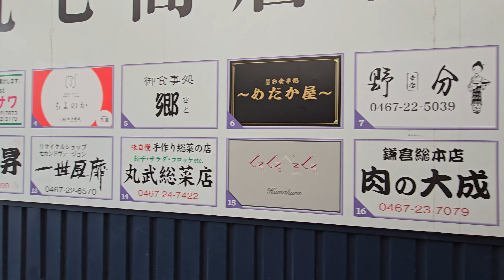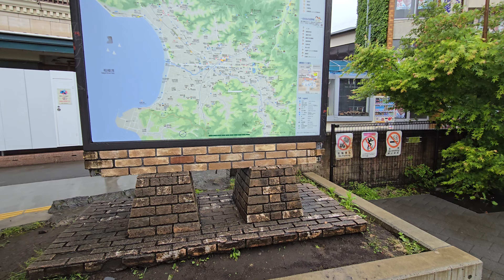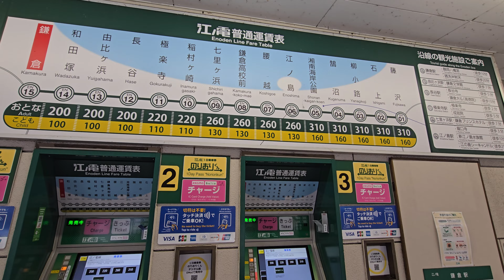🇯🇵 鎌倉駅〜鶴岡八幡宮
Kamakura: eine historische Stadt und ein beliebtes Touristenziel in der Präfektur Kanagawa

- Kamakura liegt im südlichen Teil der Präfektur Kanagawa und hat etwa 170.000 Einwohner. Sie liegt am westlichen Fuß der Miura-Halbinsel, und die historische Stadt Kamakura ist das Herzstück des Stadtgebiets.

- Kamakura erlebte seine Blütezeit als politisches Zentrum während der Kamakura-Periode im Mittelalter und ist heute ein berühmter Urlaubsort mit zahlreichen Zen-Tempeln und Schreinen.

- Das berühmteste historische Gebäude in Kamakura City ist der Große Buddha von Kotokuin. Diese Bronzestatue des Großen Buddha ist etwa 13 Meter hoch und überstand im 15.

- Die Stadt Kamakura ist auch für ihre Surfer bekannt, und der Strand Yuhigahama an der Sagami-Bucht ist ein beliebtes Surfrevier.

- Kamakura ist eine faszinierende Stadt, die Geschichte und Natur verbindet und viele Touristen aus dem In- und Ausland anzieht.

Kamakura : une ville historique et une destination touristique populaire dans la préfecture de Kanagawa

- Kamakura est située dans la partie sud de la préfecture de Kanagawa et compte environ 170 000 habitants. Elle est située au pied ouest de la péninsule de Miura, et la ville historique de Kamakura est le cœur de la zone urbaine.

- Kamakura a connu son apogée en tant que centre politique pendant la période de Kamakura au Moyen-Âge et est aujourd'hui un lieu de villégiature réputé avec de nombreux temples et sanctuaires zen.
Kamakura: una città storica e una popolare destinazione turistica nella Prefettura di Kanagawa

- Kamakura si trova nella parte meridionale della Prefettura di Kanagawa e ha una popolazione di circa 170.000 abitanti. Si trova ai piedi occidentali della penisola di Miura e la città storica di Kamakura è il fulcro dell'area urbana.

- Kamakura fiorì come centro politico durante il periodo Kamakura nel Medioevo e oggi è una famosa destinazione turistica con numerosi templi e santuari Zen.

- L'edificio storico più famoso della città di Kamakura è il Grande Buddha di Kotokuin. Questa statua in bronzo del Grande Buddha è alta circa 13 metri ed è sopravvissuta al XV secolo.

- La città di Kamakura è anche nota per i suoi surfisti e la spiaggia di Yuhigahama, sulla baia di Sagami, è un luogo popolare per il surf.

- Kamakura è una città affascinante che combina storia e natura e attira molti turisti dal paese e dall'estero.

- Le bâtiment historique le plus célèbre de la ville de Kamakura est le Grand Bouddha de Kotokuin. Cette statue en bronze du Grand Bouddha mesure environ 13 mètres de haut et a survécu au 15e siècle.

- La ville de Kamakura est également connue pour ses surfeurs, et la plage de Yuhigahama, dans la baie de Sagami, est un lieu de surf très apprécié.

- Kamakura est une ville fascinante qui allie histoire et nature et attire de nombreux touristes nationaux et étrangers.

Kamakura: a historic city and a popular tourist destination in Kanagawa Prefecture

- Kamakura is located in the southern part of Kanagawa Prefecture and has a population of around 170,000. It lies at the western foot of the Miura Peninsula, and the historic city of Kamakura is the centrepiece of the urban area.

- Kamakura flourished as a political centre during the Kamakura period in the Middle Ages and is now a famous tourist destination with numerous Zen temples and shrines.

- The most famous historical building in Kamakura City is the Great Buddha of Kotokuin. This bronze statue of the Great Buddha is around 13 metres high and survived the 15th century.

- Kamakura City is also known for its surfers, and Yuhigahama Beach on Sagami Bay is a popular surfing spot.

- Kamakura is a fascinating city that combines history and nature and attracts many tourists from home and abroad.

Kamakura: een historische stad en een populaire toeristische bestemming in de prefectuur Kanagawa

- Kamakura ligt in het zuidelijke deel van de Kanagawa prefectuur en heeft ongeveer 170.000 inwoners. Het ligt aan de westelijke voet van het Miura schiereiland en de historische stad Kamakura is het middelpunt van het stedelijke gebied.

- Kamakura floreerde als politiek centrum tijdens de Kamakura-periode in de Middeleeuwen en is nu een beroemde toeristische bestemming met talloze Zen-tempels en heiligdommen.

- Het beroemdste historische gebouw in Kamakura City is de Grote Boeddha van Kotokuin. Dit bronzen beeld van de Grote Boeddha is ongeveer 13 meter hoog en heeft de 15e eeuw overleefd.

- Kamakura City staat ook bekend om zijn surfers, en Yuhigahama Beach aan Sagami Bay is een populaire surfspot.

- Kamakura is een fascinerende stad die geschiedenis en natuur combineert en veel toeristen uit binnen- en buitenland trekt.